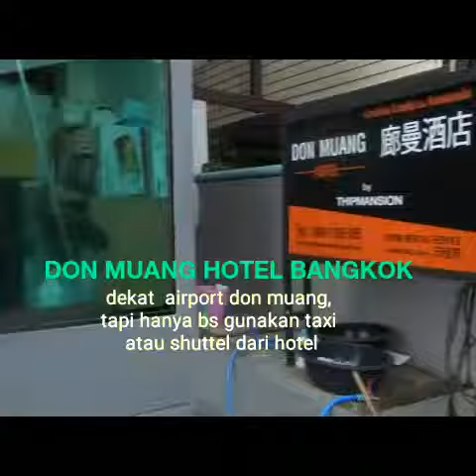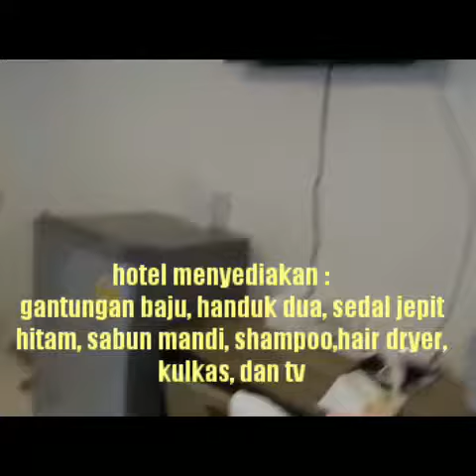DON MUANG HOTEL BANGKOK